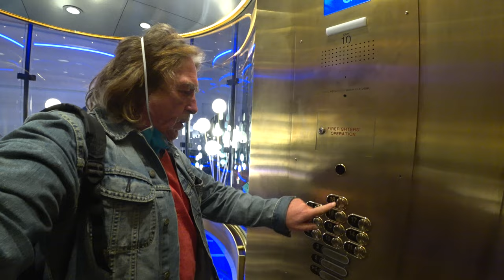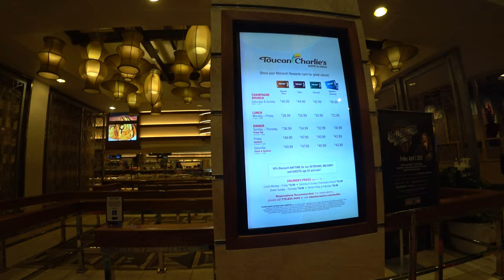Atlantis Reno. In 4K.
Reno, Nevada update, visiting Atlantis.

Just a look at this casino resort in Nevada at the time all Covid regulations are being lifted. Do people come? Do people care?

Subtitles are available in many languages, maybe even in yours. 😜